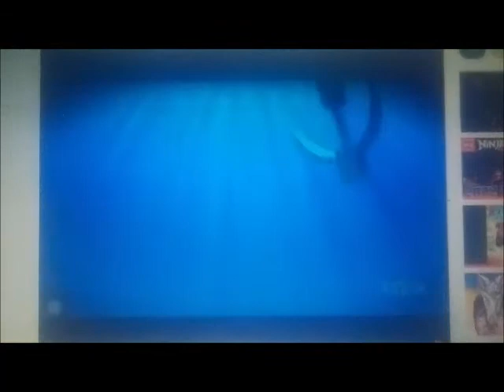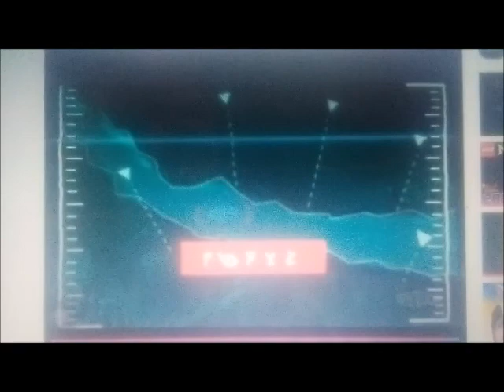shiloh's new big adventure part 5